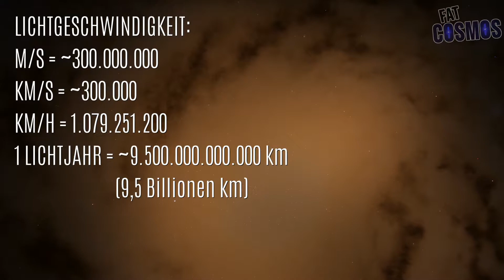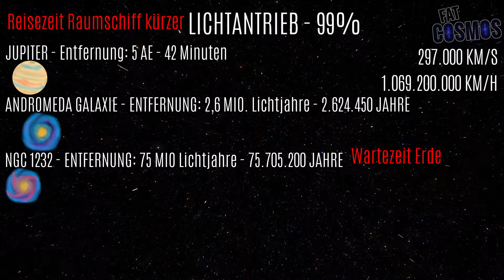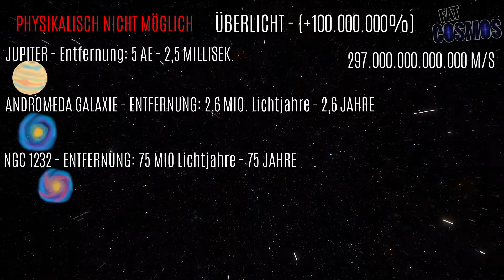Wieviel Jahre in Lichtgeschwindigkeit zum sichtbaren Ende des Universums | Lichtjahre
Wieviel Erdenjahre in Lichtgeschwindigkeit bräuchten wir zum sichtbaren(!) Ende/Anfang des Universums (ca. 13,8 Mrd. Lichtjahre bis zum Big Bang). In dem Video berechne ich z.B. mit der Apollo 10 bei 40.000 km/h und mit Überlichtgeschwindigkeit (fiktiver Antrieb). Das Licht ist ca. 300.000 Km/Sekunde (aufgerundet) schnell und in einem Lichtjahr legt es ungefähr 9,5 Billionen Kilometer zurück. Das ist wirklich unglaublich. Das Ende der Galaxie, sozusagen das letzte/erste Licht, der Anfang von allem? Wenn eine Sonde dort hinfliegt, hätten wir den eindeutigen Beweis. Also in dem Video erfahrt ihr, ob es realistisch ist, dass wir mit einem Antrieb irgendwann so weit reisen könnten. Ich habe dazu eine ganze Serie gemacht z.B. die Reise nach Alpha Centauri, Sirius, Beteigeuze, Andromeda Galaxie und mehr. Also schau rein, es lohnt sich.

🚀Über den Channel:
Cosmos2Go (ehemals Fatcosmos) ist ein Astronomie Kanal rund um das Universum. Wir gehen auf eine gemeinsame Reise und erkunden, was es im Kosmos geben könnte. Kein oder wenig Vorwissen ist notwendig - jeder ist willkommen, ob Jung oder Alt.

🚀Quellenangaben/Credits:

• SpaceEngine (Animations)